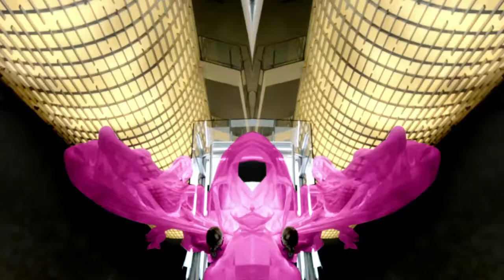Orchard Park Batam 30 Mei 2017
Orchard Park Batam, a new flagship development by Agung Podomoro Land across Singapore, which only 25 km away from the project's location. It presents a one stop living concept at the heart of Batam.

Orchard Park Batam comes with exceptional facilities such as swimming pool, fitness center, and jogging track for your fitness activities. It provides the neighbourhood with children playground for your love ones, and collective garden with massive green evironment. It also equipped with underground electrical system, solar panel lighting system, panic button, and 24 hour security system, one fate access and estate management.

Orchard Arcadia, as it's commercial park, offers you a fabulous Singapore vibe of entertainment with hangout spot, shopping, dining, cafe, and live music. Orchard Walk, a business and shopping destination, is also presented in this extraordinary mixed use area.

Live next to Singapore. Live at Orchard Park Batam.